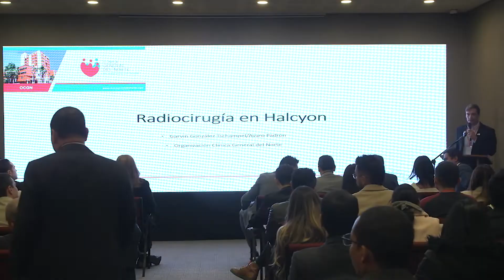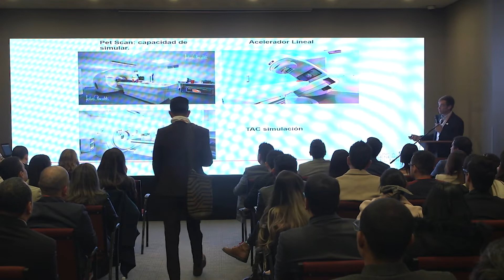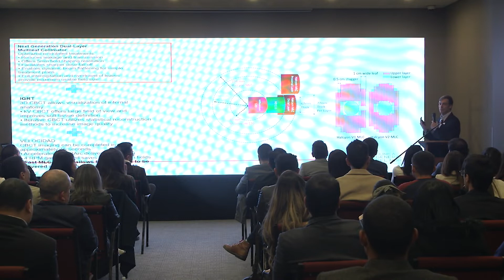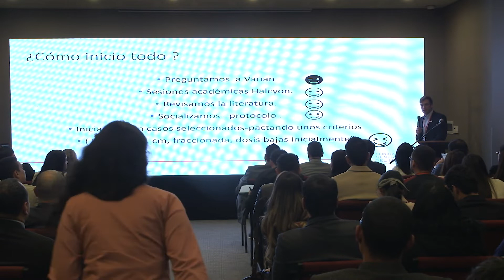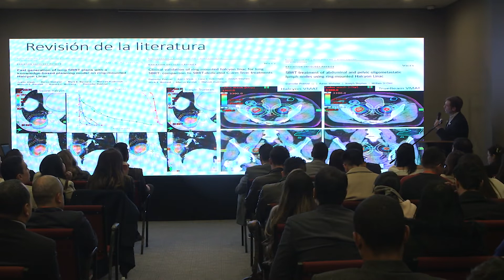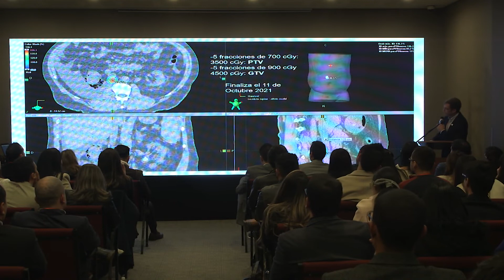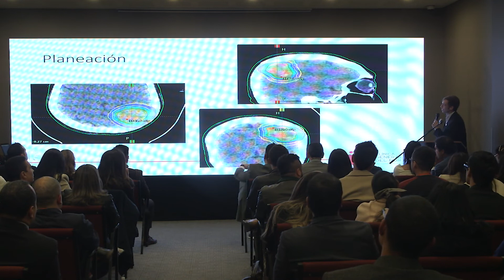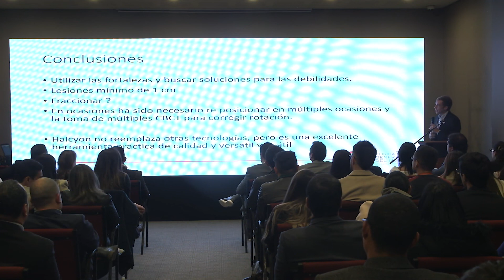Radiocirugía con Halcyon.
Dr. Garvin González (COL). Especialista en radioterapia. Organización Clínica General del Norte
Alvaro Padrón (COL). Fïsico Médico. Clínica General del Norte.
3er Congreso de Radioterapia y Física Médica.
Inteligencia Artificial y Radiocirugía: Presente y Futuro en Radioterapia.
ACRO - ACOFIMED. Bogotá. Septiembre 2022.